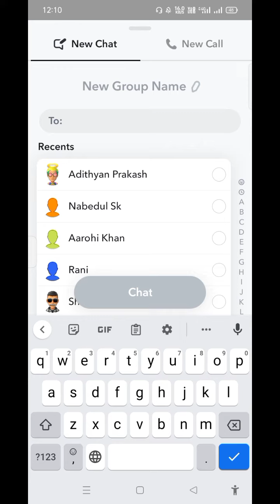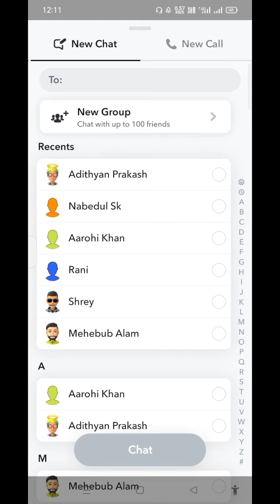How to make a group on snapchat 2023 | trips trick video | prince tech official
About Me ► My name is Mehebub Alam . I'm from West Bengal .